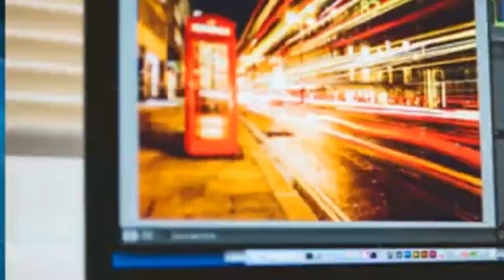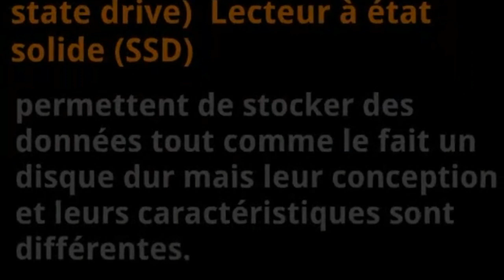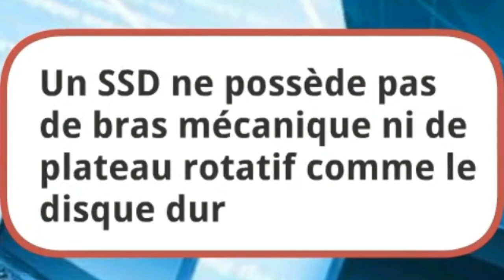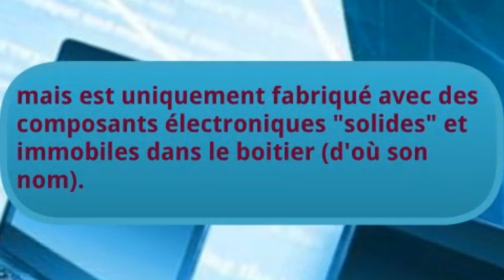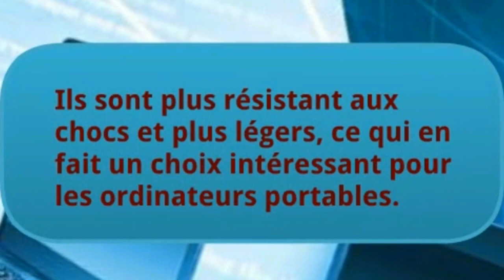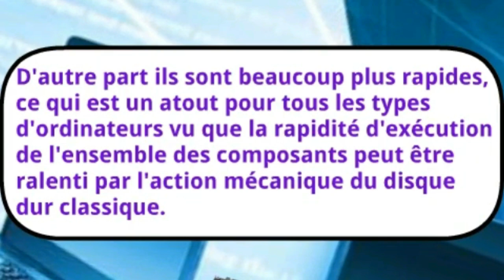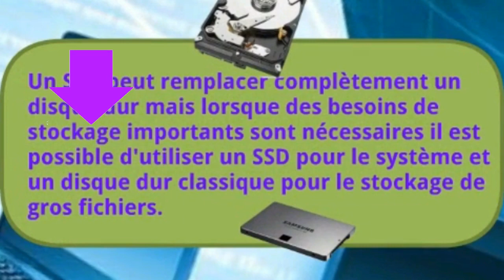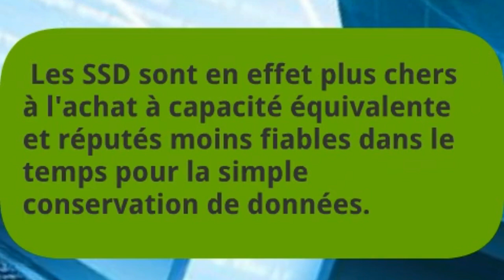Français, Informatique: Le disque SSD